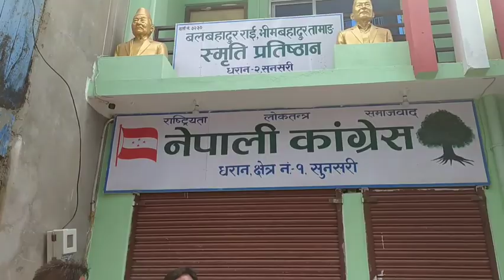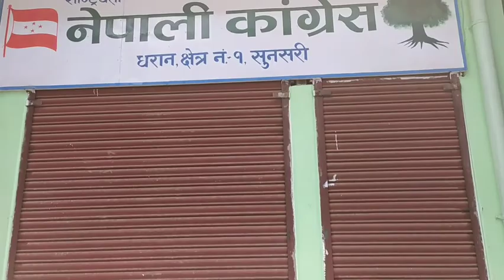नेपाली काङ्ग्रेसबाट धरान -२ का प्रत्यसी वाड अध्यक्षको उम्मेदवार सुधिर सिंह लिम्बु येसो भन्नूहुन्छ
Hamro namskar online tv guest - sudir singh limbu dharan -2